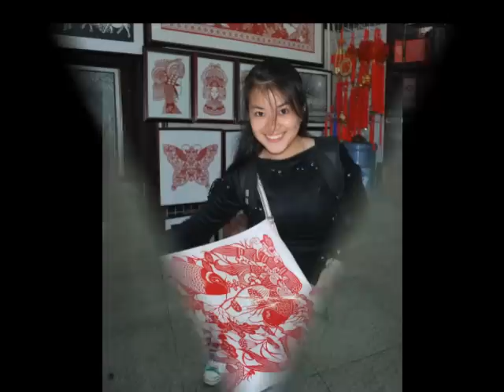ShenZhen & GuangZhou 26th - 30th Jan 2010